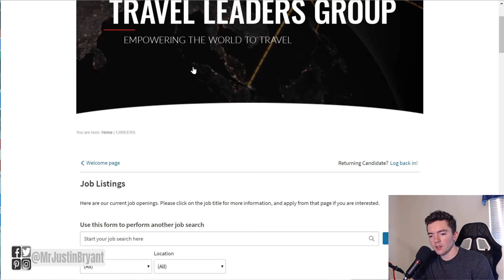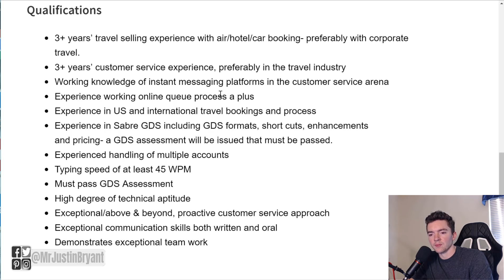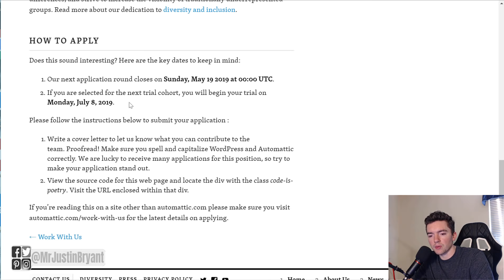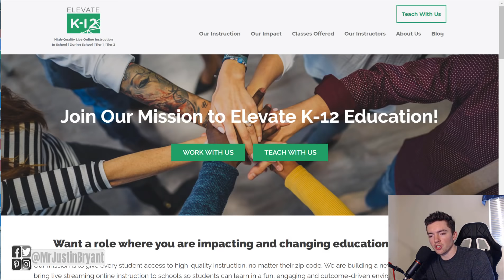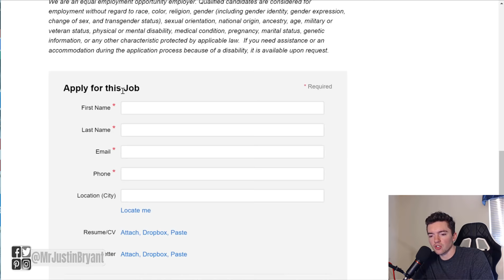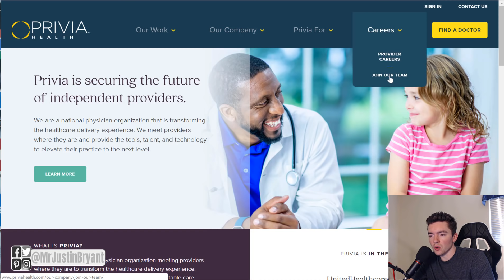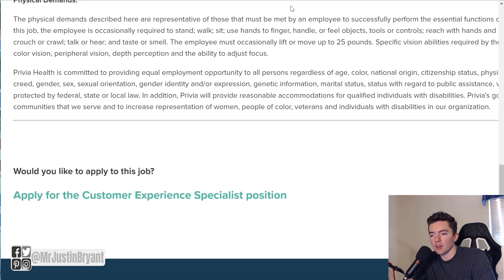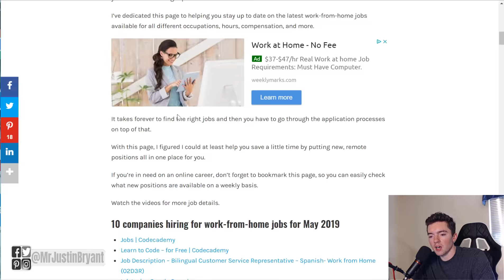5 Online Jobs from Home Hiring Right Now 2019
Here are 5 online jobs from home hiring right now for 2019. for video notes, related content, tips, and helpful resources mentioned.